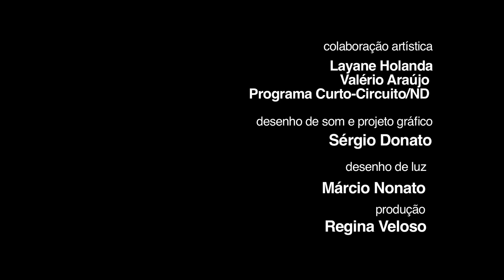Janaina Lobo Gonçalves - Rumos Dança (2012-2014)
A artista Janaina Lobo Gonçalves é proponente do espetáculo “Sotaque?”, selecionado pelo programa Rumos Dança (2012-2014) na categoria criadores.

Em sua pesquisa para o processo criativo, a artista uniu conhecimentos de sua experiência como arquiteta para inserir o corpo em determinadas situações. O espetáculo é uma referência em movimento da particularidade própria de cada lugar, daí, inclusive, o nome: “Sotaque?”.

Créditos:
Vídeo: Sacisamba Produções